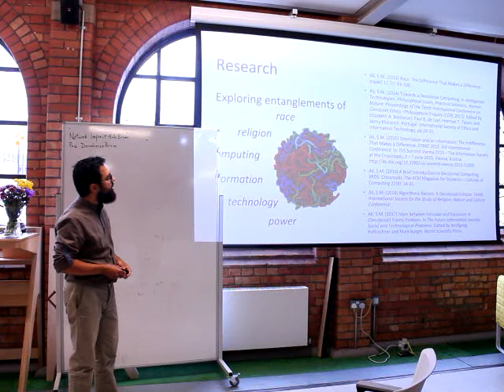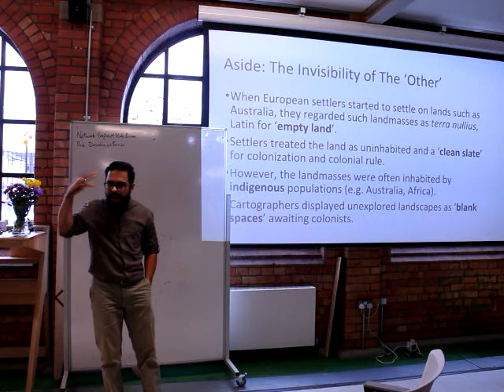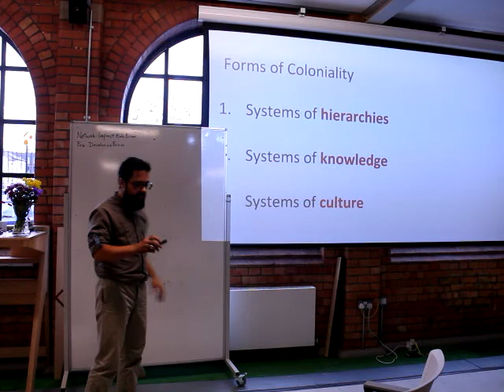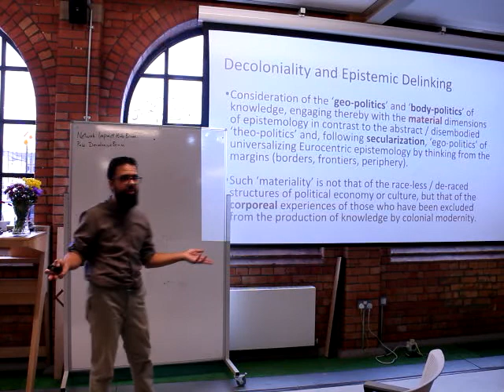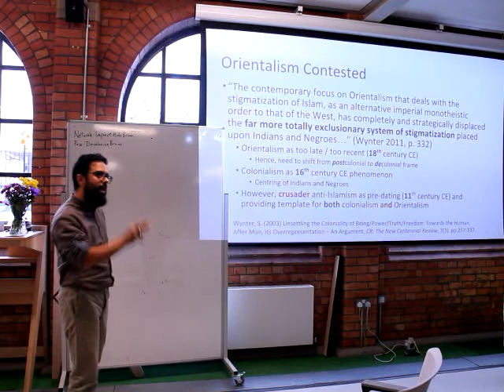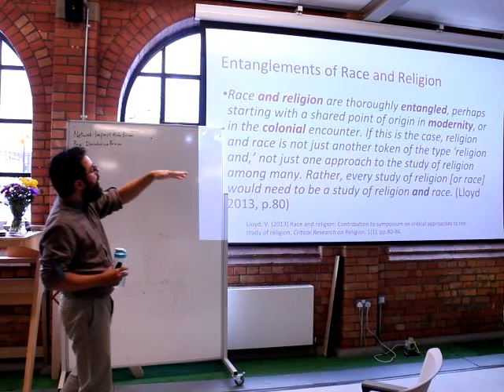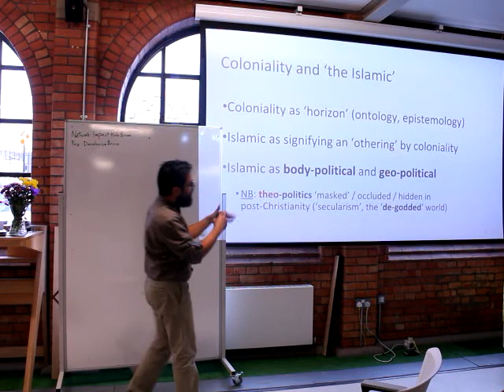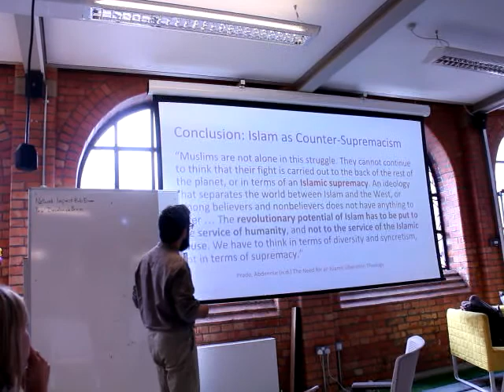An Introduction to Islamic Decoloniality by Syed Mustafa Ali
Decolonise Not Diversify Festival
Saturday 8th October 2016
Birmingham Impact Hub

What is decoloniality?

Decoloniality is not decolonization
Decoloniality is not anti-imperialism
Decoloniality is not intersectionality
Decoloniality is not postcolonialism
Decoloniality is not postmodernism

Decoloniality is an existential commitment to thinking in a radical exteriority to confront and end the colonial matrix of power, and the underlying logic of the foundation and unfolding of Western civilisation.

Islam is not a religion
Islam is not a civilisation
Islam is not a (discursive) tradition
Islam is not a religio-legal tradition
Islam is not a language
Islam is not a master signifier
Islam is not a nomocratic order

Islam is an existential life-transaction

So what is Islamic Decoloniality?

Watch this introductory talk by Dr. Syed Mustafa Ali